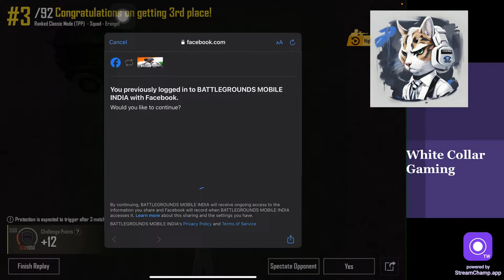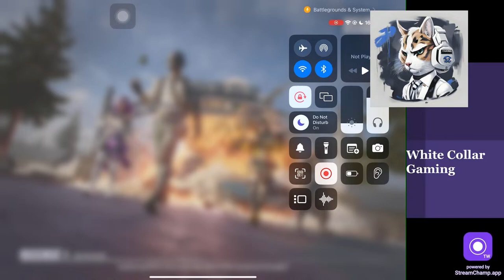BGMI Live with white collar gaming | did you guys see Ind vs Afg t20 match? ❤️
Let’s go!